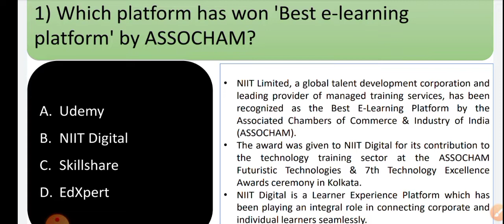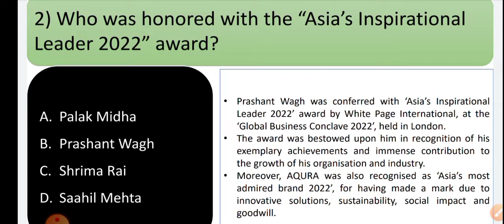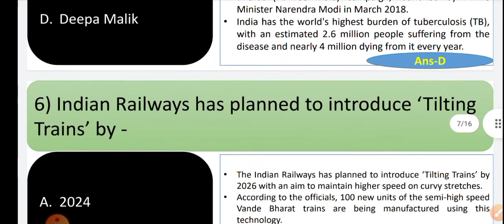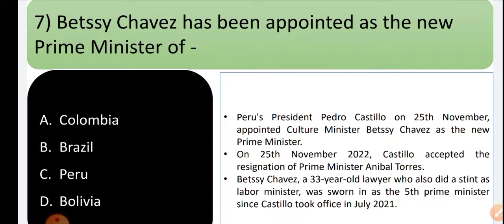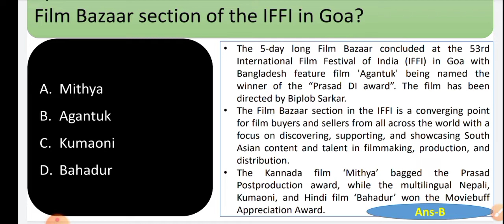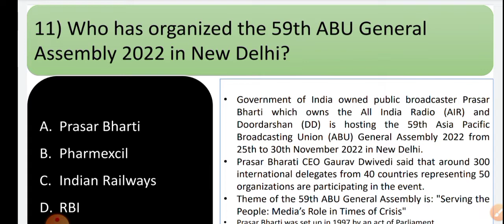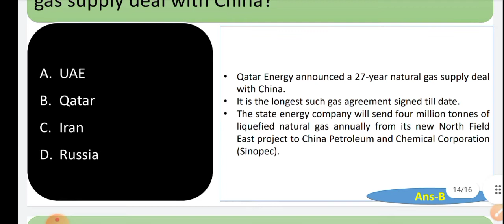Current Affairs Daily Dose 🔥